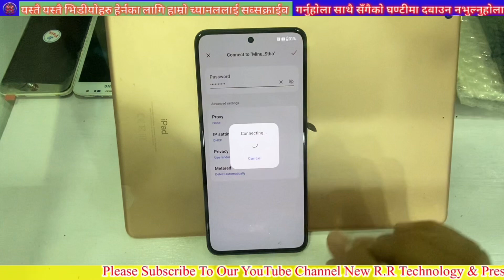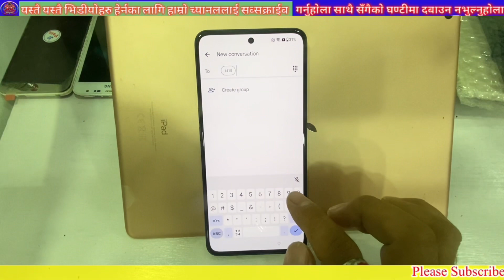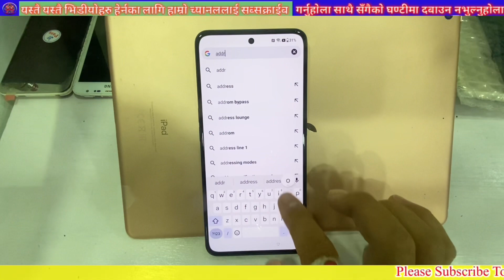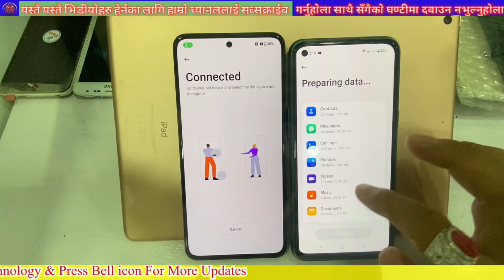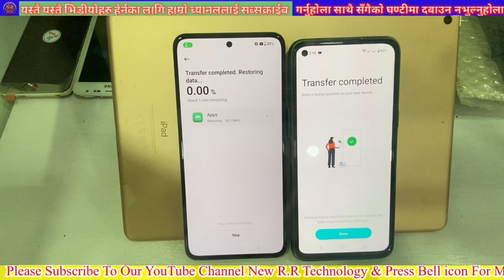Oneplus 10R 5G frp bypass google account unlock new method 100% done!!!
All Oneplus frp bypass google account unlock new method 100% done!!!